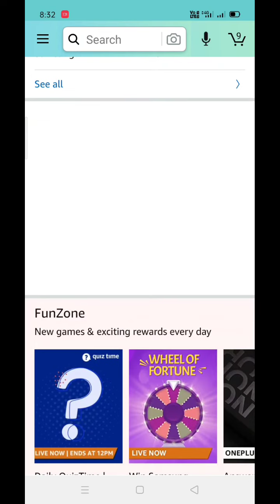Amazon quiz answer today and win samsung m30s smart phone 19 July 2020